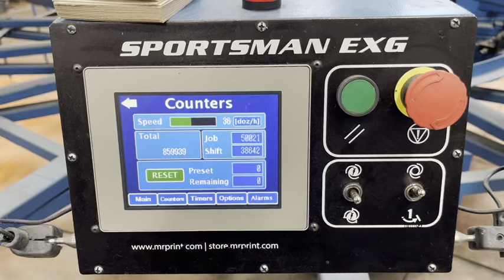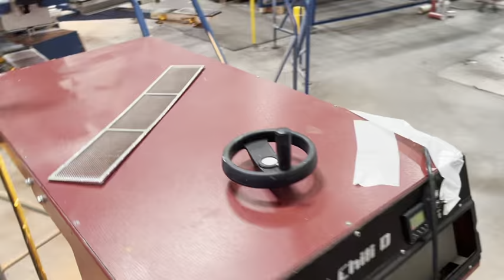M&R’s Sportsman EXG automatic screen printing press 14 station 12 Color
isexceptionally fast, with a large 51 x 51 cm (20" x 20") maximumimage area, compact footprint, and aggressive pricingIMG 3306